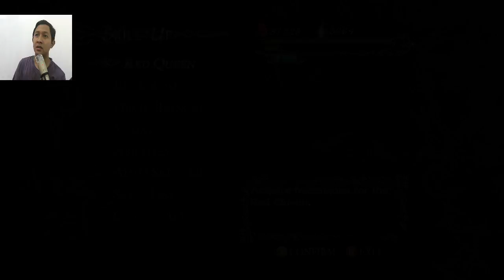Melawan Calon Kakak Ipar - Devil May Cry 4 (Pt 08)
Epic Battle Nero vs Dante.
Walkthrough Devil May Cry 4
Game Lama yg masih ok.